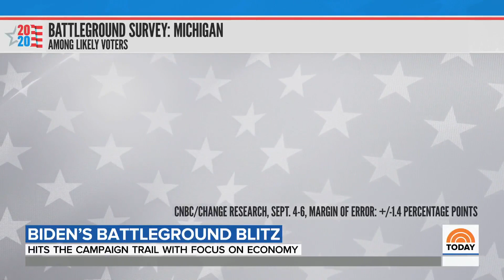Joe Biden Campaigns In Michigan, Pushing His Economic Message | TODAY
Pushing his economic message in a vital battleground state, Joe Biden campaigned Wednesday in Michigan, where early voting is set to begin in just over a week. President Trump will hold a rally in Michigan Thursday night. NBC’s Garrett Haake reports for TODAY from Detroit.